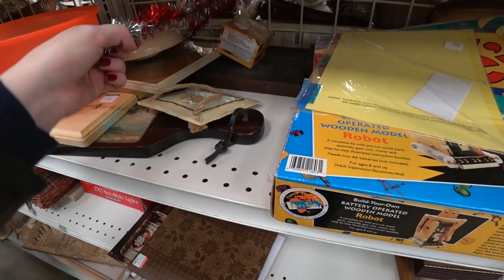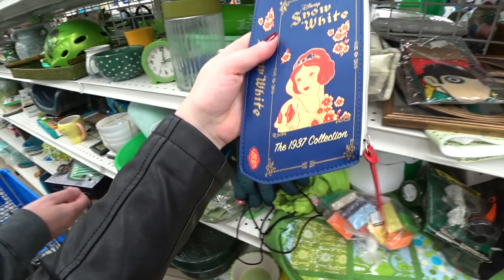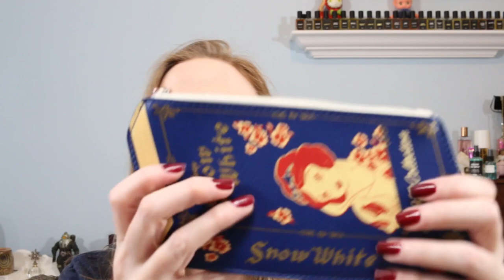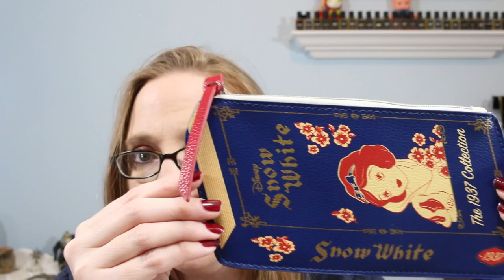He Did MOST of the SHOPPING - THRIFT WITH US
Eric was buying it all today!